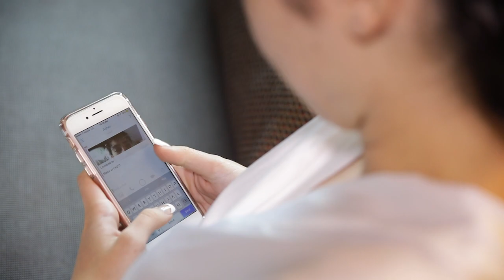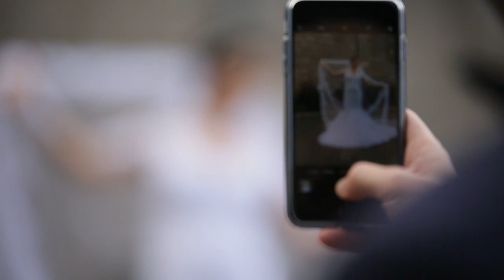Asher & Maria wedding day